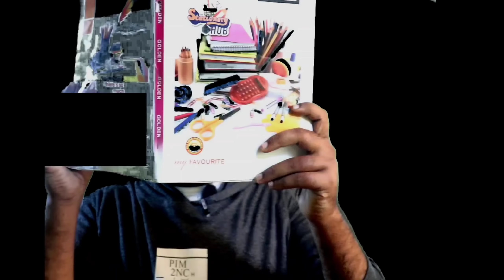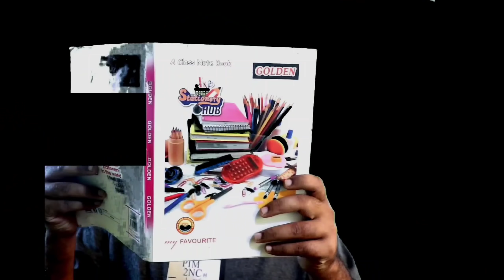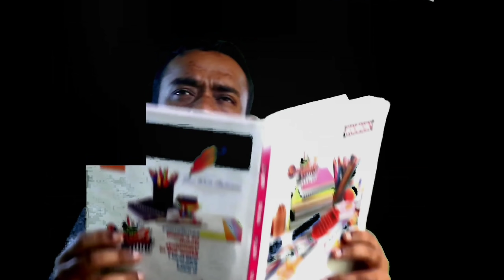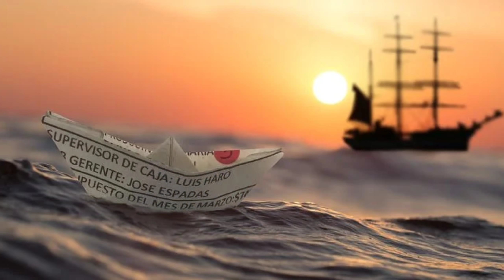How to win friends and influence people Book Summary | Part-2 | Malayalam | MkJayadev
How to win friends and influence people  Book  Part-2  in Malayalam by  MkJayadev